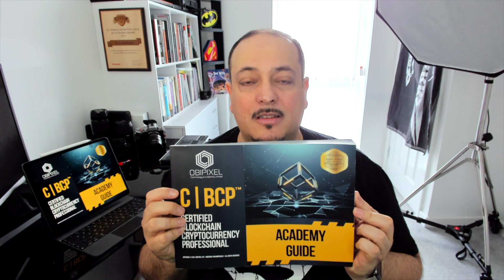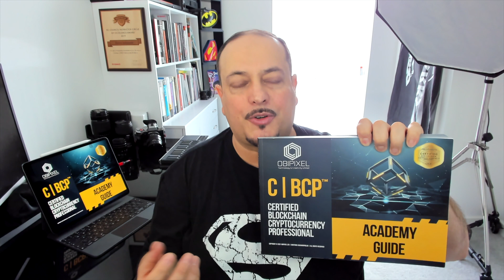What is Blockchain and Cryptocurrency?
Learn everything about Blockchain and Cryptocurrencies today by getting the Certified Blockchain Cryptocurrency Professional Academy Guide (C|BCP™).

Have you ever wondered what is blockchain?
What is blockchain technology?
Blockchain technology explained the easy way.
We will discover how does blockchain work? Blockchain explained simply. What is blockchain and how does it work in the workplace?

The C|BCP guide will show you the blockchain technology simply explained.

Beginner to advanced explanation of blockchain, decentralized applications, peer to peer network, rise of blockchain technology, the rise of cryptocurrency, why blockchain matters more than you think, how blockchain is changing money and business and more.

The Certified Blockchain Cryptocurrency Professional Academy Guide (C|BCP™) for anyone that wants to learn more about the technology that drives Cryptocurrencies like Bitcoin around the world, the Blockchain, and we also take a deep dive into Cryptocurrencies as well.

Academy Guides are more than just text books. Obipixel Ltd | Obi.Academy has developed this book to assist students who attend the C|BCP™ - Certified Blockchain Cryptocurrency Professional courses with approved training providers around the world. This guide is also structured in a way that if you wish to just learn the subject matter and not attend the course, you can, as this courseware academy guide is available to all.

Blockchain, which began to emerge as a real-world tech option in 2016 and 2017, is poised to change IT in much the same way open-source software did a quarter century ago. And in the same way Linux took more than a decade to become a cornerstone in modern application development, Blockchain will likely take years to become a lower cost, more efficient way to share information and data between open and private business networks.Based on a peer-to-peer (P2P) topology, blockchain is a distributed ledger technology (DLT) that allows data to be stored globally on thousands of servers – while letting anyone on the network see everyone else's entries in near real-time. That makes it difficult for one user to gain control of, or game, the network.

In the C|BCP™ Certified Blockchain Cryptocurrency Professional Academy Guide we will teach you all you need to know about how blockchain works, how it is implemented, how it influences cryptocurrency and how it can be used in business and development projects, from beginner to advanced levels. Over 40 hours of learning content. 256 pages of precise, targeted and student specific content without the fluff, all gearing you up for the C|BCP™ - Certified Blockchain Cryptocurrency Professional examination if you with to take it.

Companies sometimes make sample products available to facilitate reviews but provide no payment and get no editorial input, content approval, or advanced previews of the reviews. They see them for the first time when you do.

Dimitrios Zacharopoulos &
Steve Van Vaerenewyck

Obipixel Ltd
Kemp House
160 City Road
London
EC1V 2NX